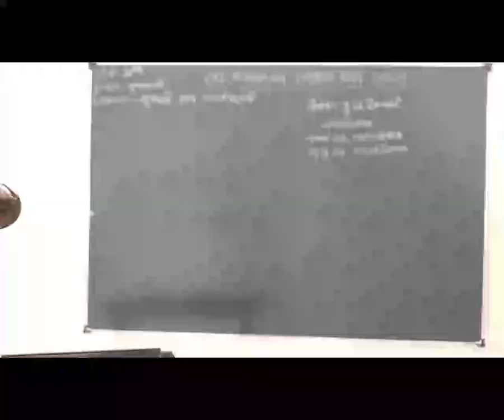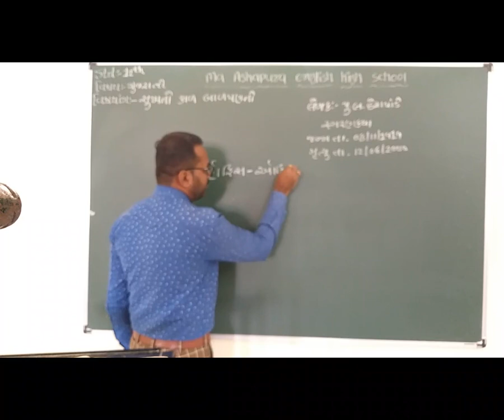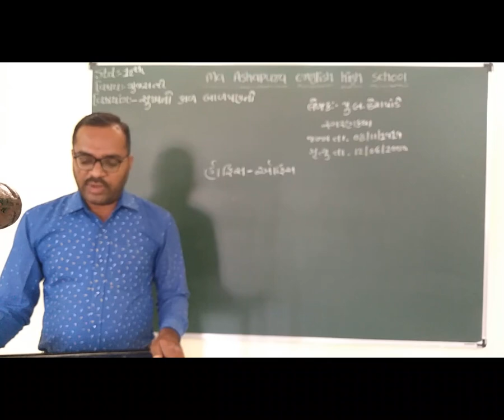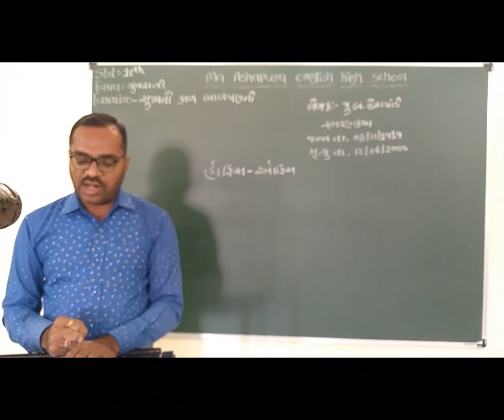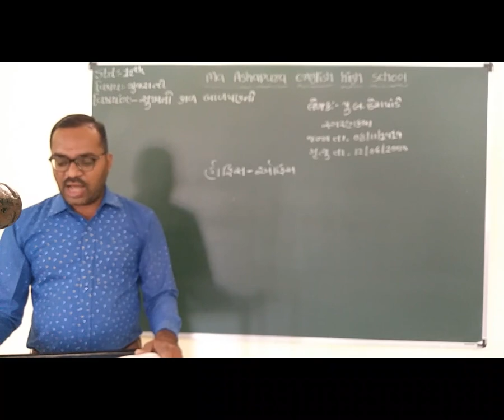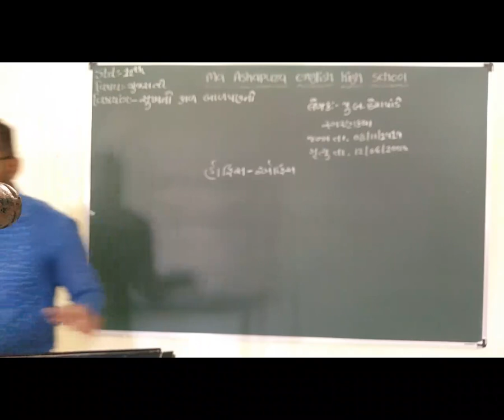STD 12th EM SUB GUJARATI CH 16 SUKH NO KAL BALPAN NO PART 2 JAYESH SIR